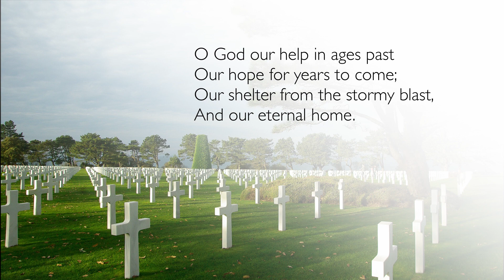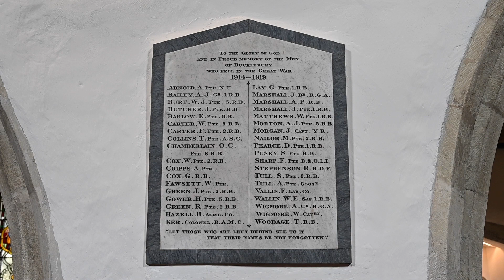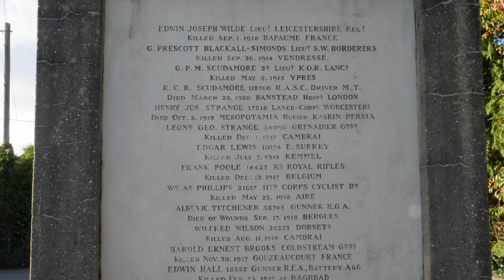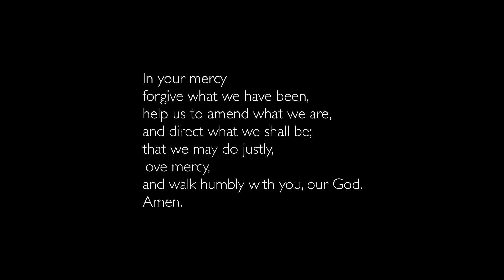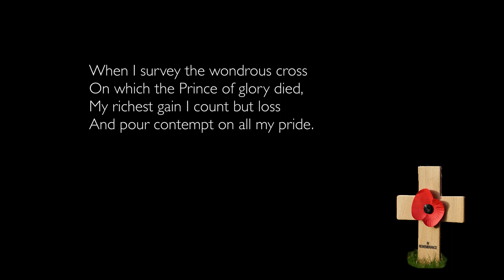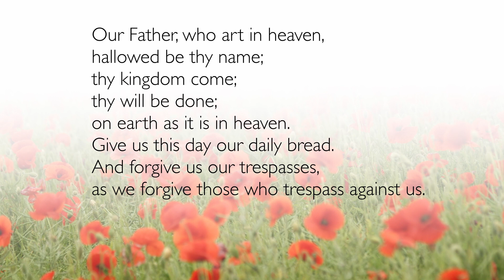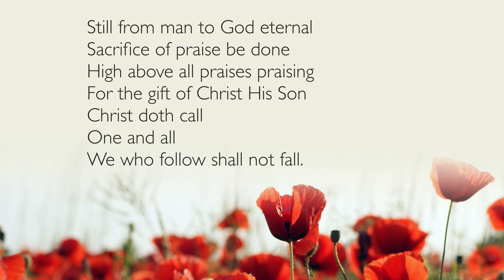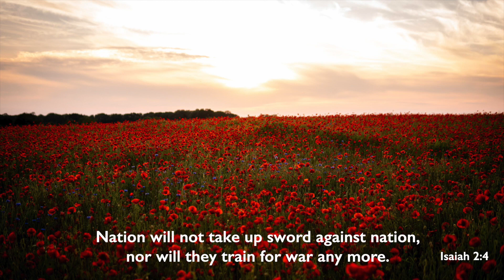Remembrance Sunday 8th November 2020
A Service for Remembrance Sunday, from the parishes of Bradfield, Bucklebury and Stanford Dingley.